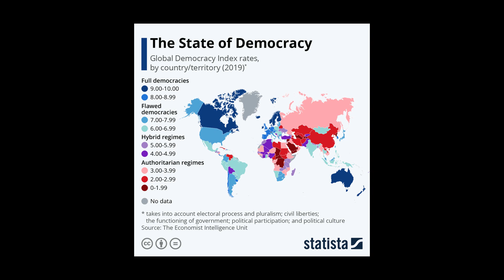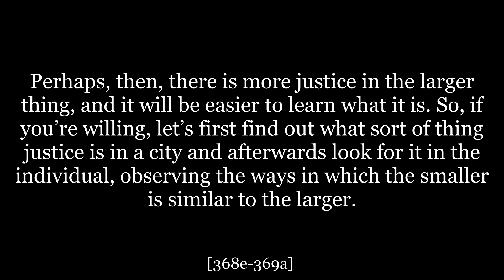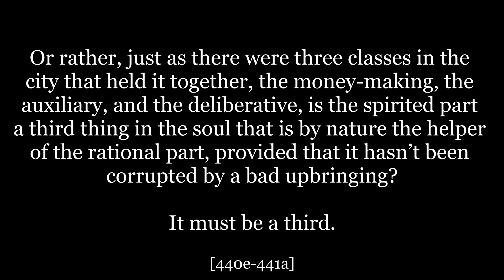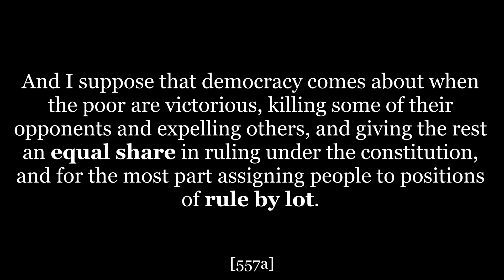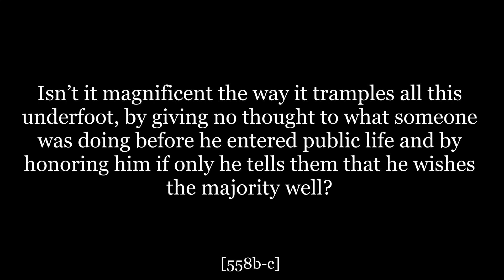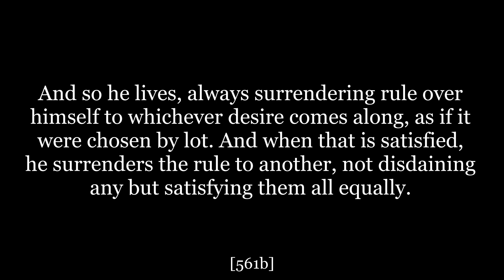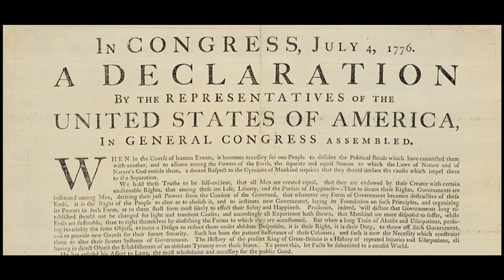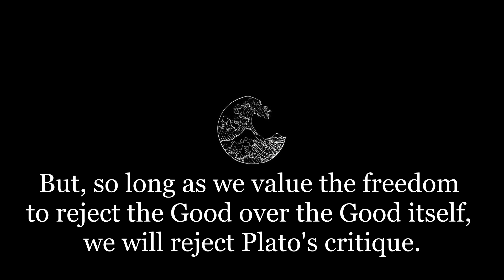The Delusion of Democratic Freedom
An exploration and commentary on the critique of democracy, freedom, and equality in Plato's Republic. In the Republic, Socrates and associates discuss what justice is, looks like, and if it desirable. To do so, Socrates establishes the city of virtue, the kallipolis, and the cities of vice, including democracy and tyranny. This video explores why Plato criticized democracy and the vice of freedom and offers a commentary on how it can be understood in a time of flourishing democracies.

Timestamps:
00:00 || Introduction
01:08 || Philosophical Foundations
01:42 || The City as a Man
02:45 || Plato's Psychology of the Soul
05:22 || The Political Hierarchy
07:01 || The Delusion of Democratic Freedom
10:22 || The Democratic Man
12:41 || The Tyranny
13:47 || A Modern Commentary
16:42 || The Modern Democrat

Sources:
Plato. Republic. Edited by C. D. C. Reeve. Translated by G. M. A. Grube, Hackett Pub. Co., 1992.

McLoughlin, Siobhán. “The Freedom of the Good: A Study of Platos Ethical Conception of Freedom.” University of New Mexico, 2012.